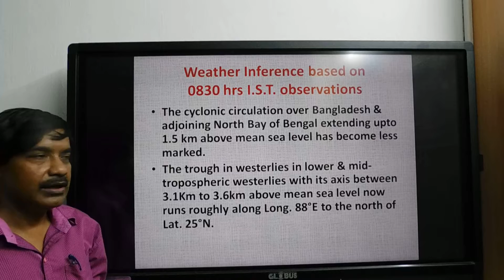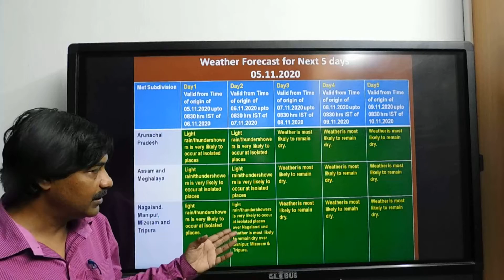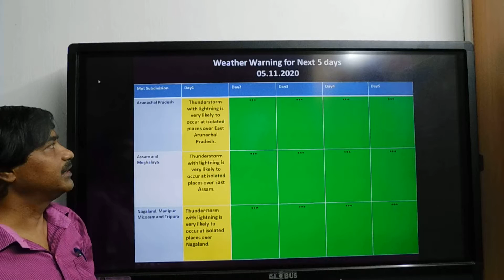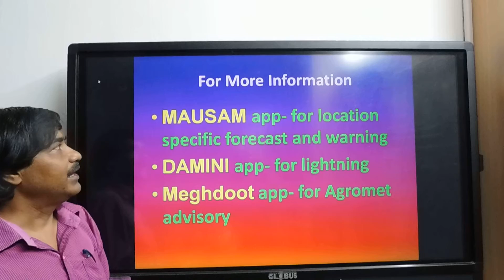Regional Weather Forecasting Centre, Guwahati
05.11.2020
Weather forecast and warning for next 5 days

Dr. Sanjay O'Neill Shaw